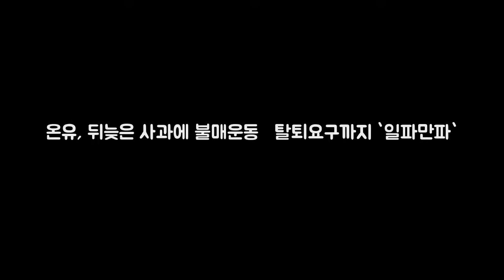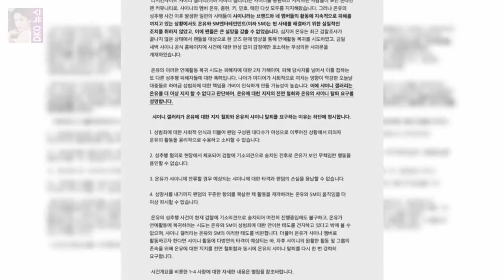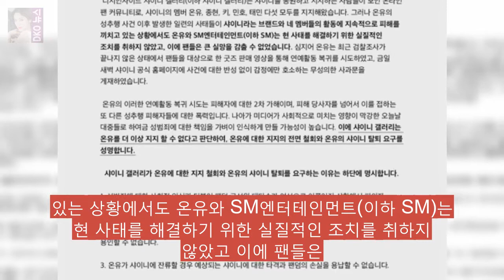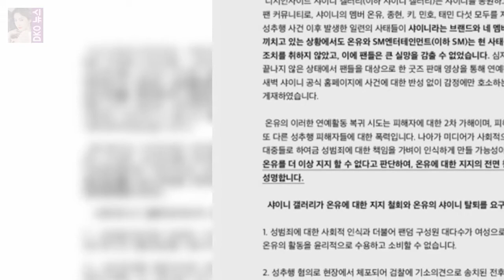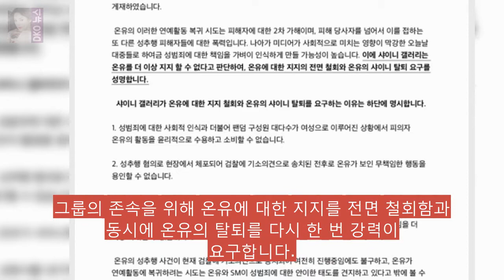온유 뒤늦은 사과에 불매운동·탈퇴요구까지 `일파만파` 매일 DKO 뉴스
매일경제 스타투데이 김소연 인턴기자] 샤이니 온유(본명 이진기)가 성추행 논란 4개월 만에 자필 사과문을 공개했지만 팬들은 싸늘한 반응을 보내고 있다. 온유는 지난 4일 샤이니 공식 홈페이지에 저를 응원해주시고 사랑해주신 팬 여러분들에게 안 좋은 소식으로 실망시켜드려 진심으로 죄송합니다라며 자필 사과문을 게재했다. 온유는 지난 8월 서울 강남구의 한 클럽에서 춤을 추던 한 여성의 몸을 만져 신고를 받고 현장에 출동한 경찰에게 체포돼 성추행 논란을 몰고왔다.